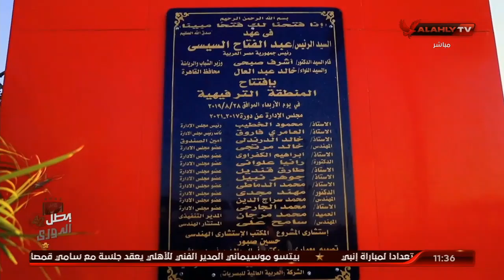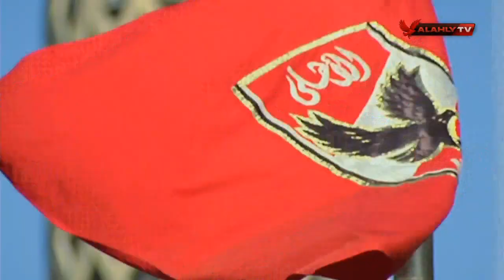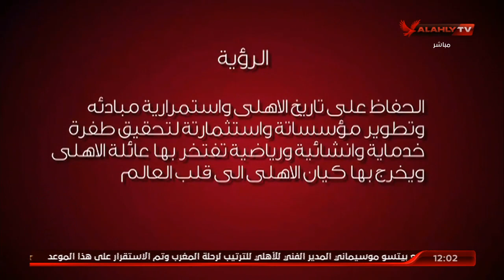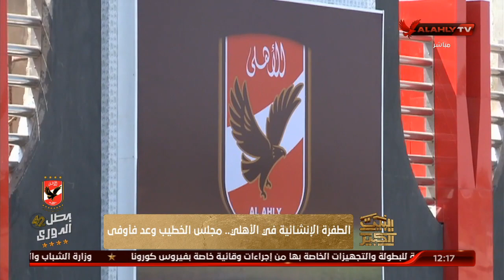اللقاء الكامل | طارق قنديل مع هاني رمزي وسهام صالح | البيت الكبير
ضيف الفقرة / طارق قنديل عضو مجلس أدارة النادي الأهلي